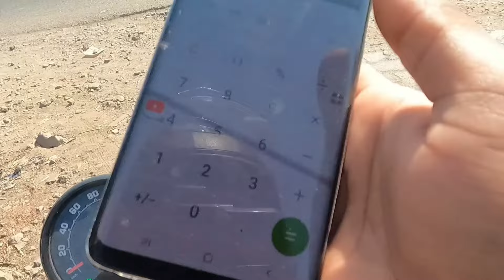Shocking 220km Solo Tripe / Hunater 350 moto vlog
Shocking 220km Solo Tripe/ Rajkot to bechraji /Hunater 350 / Moto vlogging kese kare

Moto vlogging,
 Ye video me ham Rajkot,chotila,surendranagar hote huve hamare last destination yani bechrai pahchenge.
Moto Vlog kese banaye
insta me judne ke liye

hindivlogmoto vlog